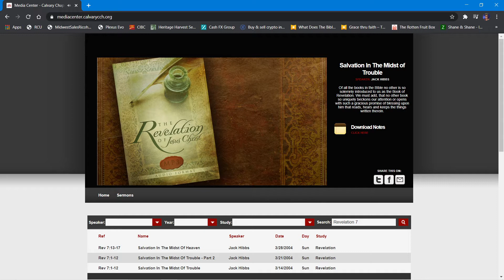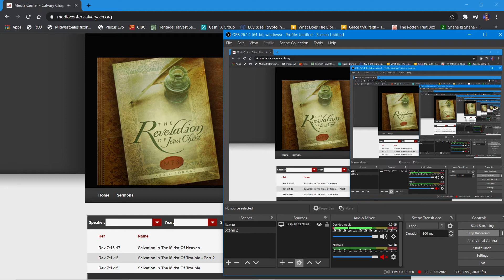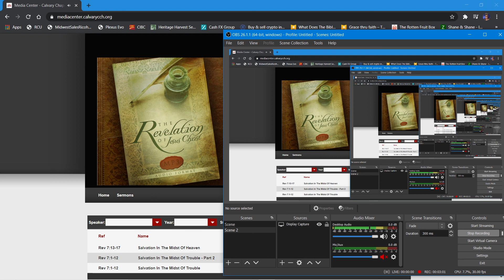Revelation 7 Intro Part 1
Jack Hibbs Audio Calvary Chapel Chino Hills